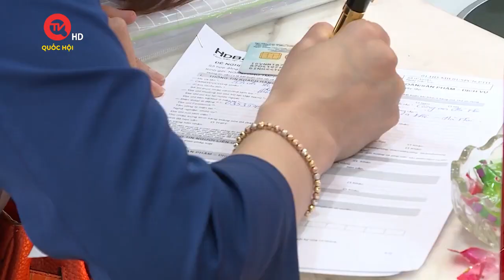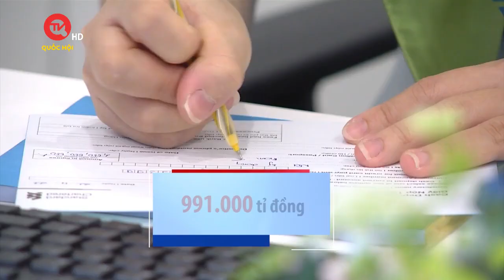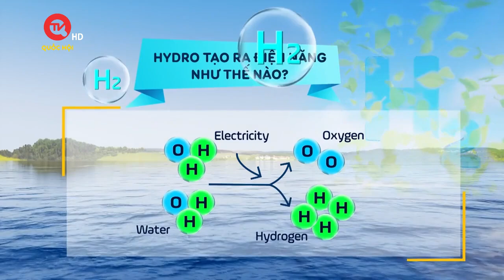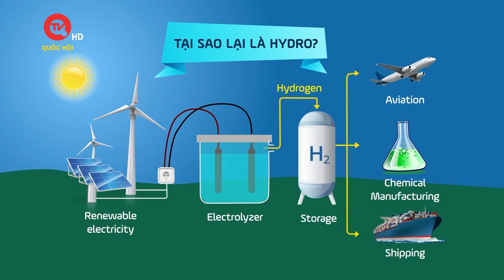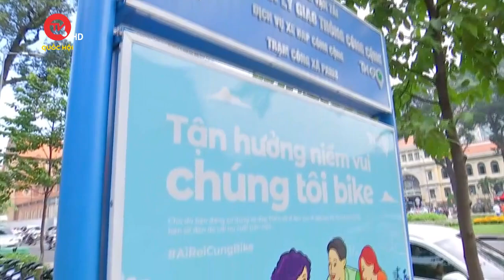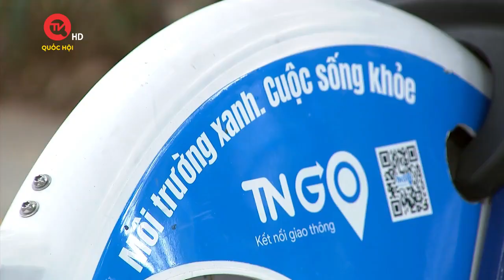Việt Nam xanh: Vi phạm đê điều, nguy cơ trước mùa mưa bão | Truyền hình Quốc hội Việt Nam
Truyền hình Quốc hội Việt Nam | Đê điều vốn được ví như "thành trì vững chắc" bảo vệ làng mạc, sản xuất, bảo vệ cuộc sống của người dân trước thiên tai dị thường, đặc biệt là lũ, bão… Thế nhưng, những năm gần đây, ở nhiều địa phương trong cả nước, tình trạng xâm phạm đê điều đang diễn ra tràn lan. Thực trạng này đe doạ an toàn tính mạng, tài sản và sinh hoạt sản xuất của người dân.